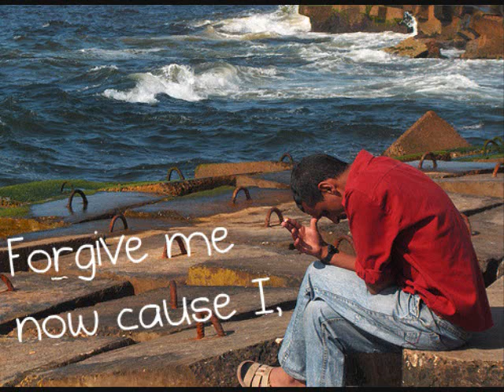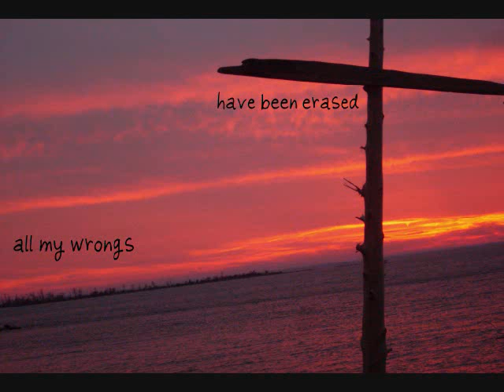Skillet - Forgiven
This is part of the song Forgiven by Skillet. Most of the pictures are mine but a few are off of google.